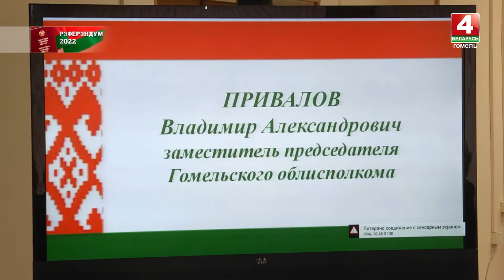Проект изменений и дополнений Конституции обсудили в областной налоговой инспекции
Проект Основного Закона страны обсудили во время встречи в областной налоговой инспекции. Спикерами выступили заместитель председателя облисполкома Владимир Привалов, прокурор области Виктор Морозов и депутат Палаты представителей Национального собрания Беларуси Виталий Уткин.